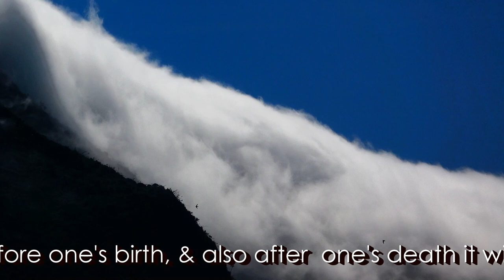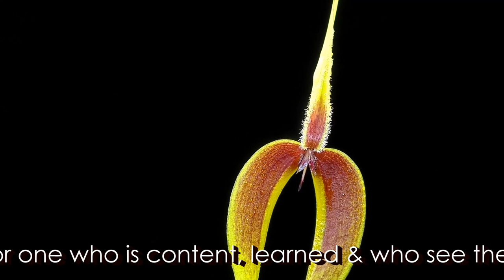Dhamma on Air #79: The Empty Boat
Simile of the Boat: @ 13:37
Source: Numerical Discourses of the Buddha. Anguttara Nikaya AN 4:196 Salha Sutta

Question 235: @ 25:49
Can the fear and terror associated with sickness and ageing be overcome?

Question 236: @ 35:10
Can an ordinary person get the ability of telepathy by meditating for a long periods?

Question 237: @ 38:02
Do we need to experience the results of kamma physically, or can we diminish kammic effects through meditation?

Especially those who gave food last time.